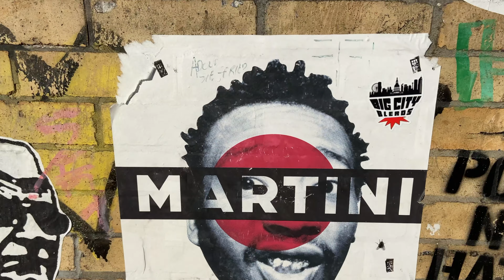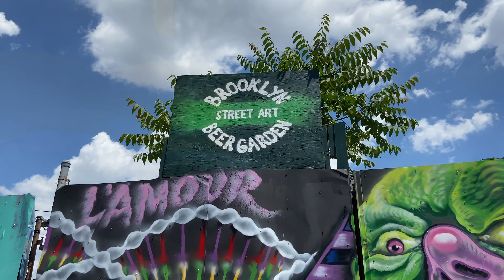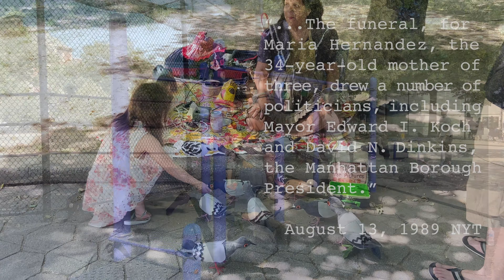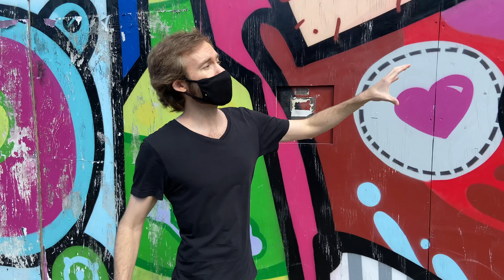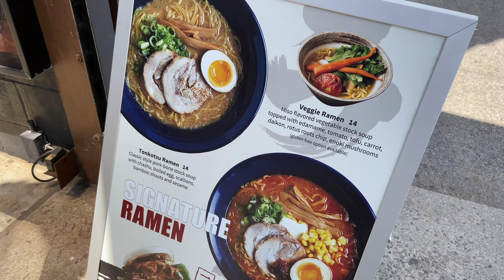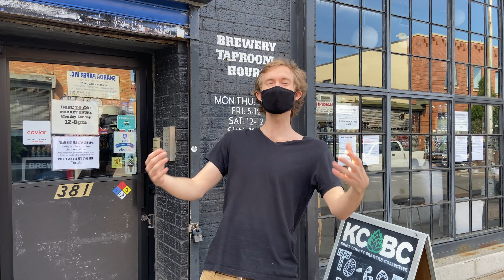Tour of Bushwick - Street Art Graffiti, Bars, Restaurants, and more!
It's good to see you again!  Take a stroll through Bushwick with us and learn a little about where we live!  We feel SO incredibly fortunate to live in one of Brooklyn's hot spots!  Bushwick, aside from being the name of a major Hollywood blockbuster (which sadly didn't do so well), is a QUICKLY up and coming neighborhood in Brooklyn.  With countless bars, clubs, and restaurants planted amidst the hip and trendy backdrop of out of this world street art, one can immediately see the attraction of this North Brooklyn neighborhood. It's so popular, we even have to fight through throngs of foreign tourists on graffiti tours just to get to our homes!  This place is IT!  However, once you get past all the fun and tasty treats Bushwick has to offer, you come to realize that it's also a phenomenal place to live!  Although that wasn't always the case, Bushwick's residents have really come together to make this place one of community and love!  Join us on our tour around the neighborhood we live and love!  If you don't love it by the end, we'll give you your money back!

Places featured in this video (We were not paid to advertise. These are just some of our favorite spots.  There are COUNTLESS others we missed. Come to Bushwick and check all the amazing spots out for yourself!):

Music: Cookie Dough (InstrumentalVersion): Egozi (Artlist),  Time to Move: VESHZA (Artlist), TheWayHome: SethParson (Artlist)
Camera: iPhone11